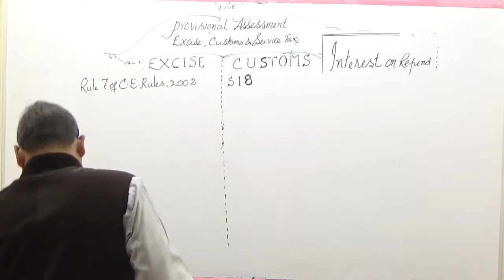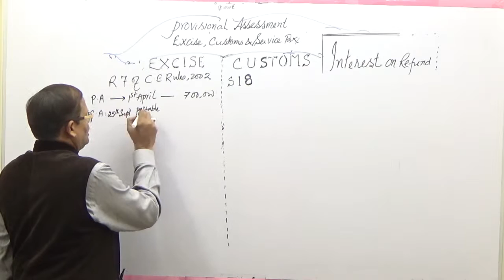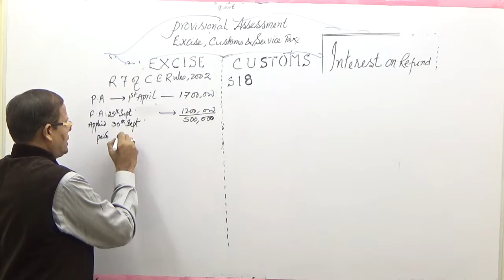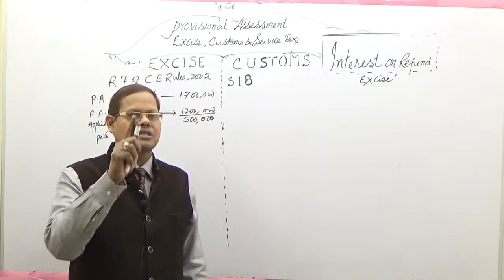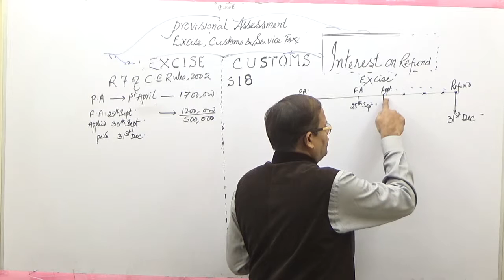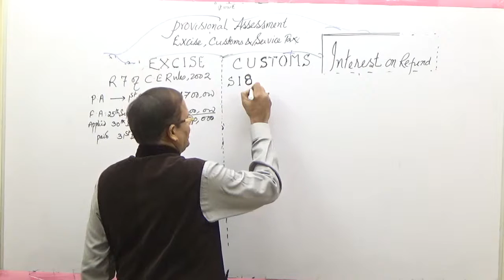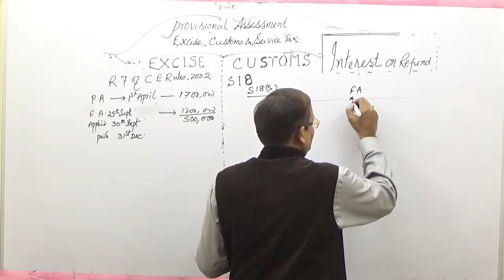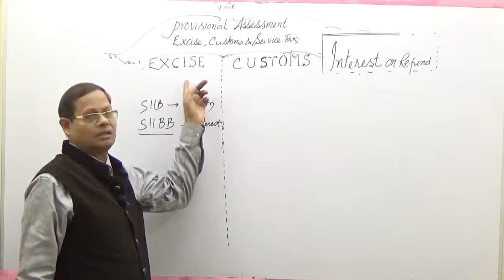Provisional Assessment interest under Excise, Customs & Service tax ii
COMMON TOPIC UNDER EXCISE, CUSTOMS & SERVICE TAX